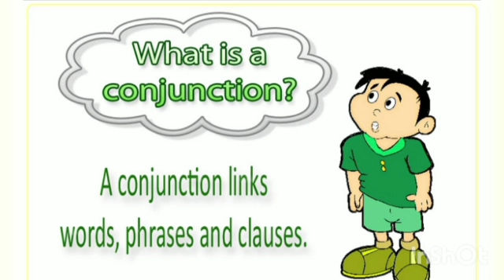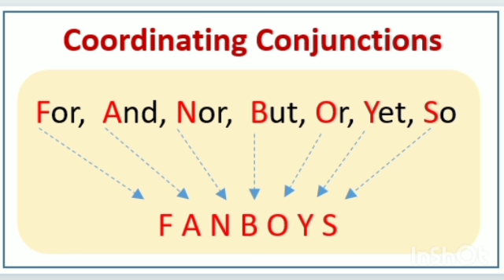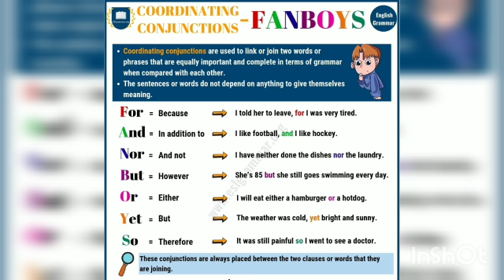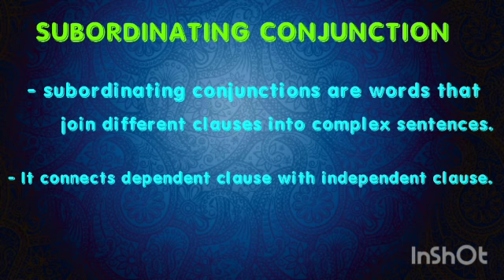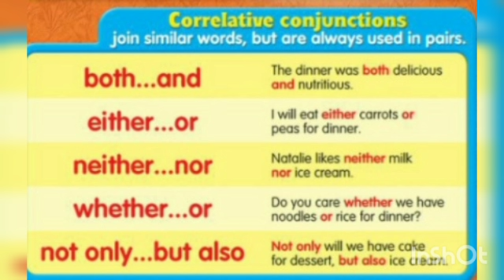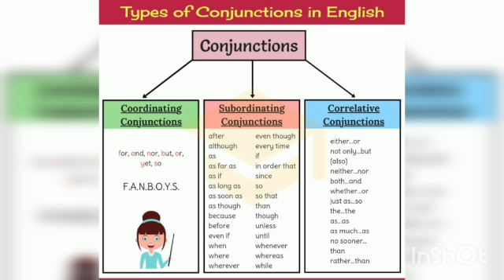6th English | parts of speech | Conjunctions | C.Ayyappan